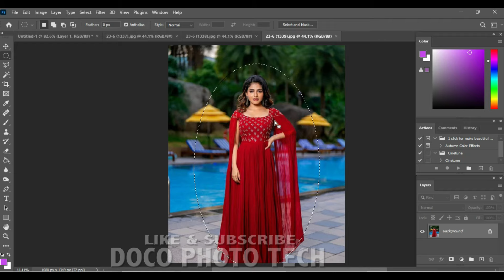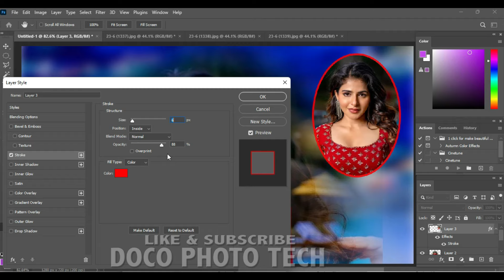Better Results How To Joint Picture Editing pictures with a Green Background Tips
Professional photo video editing
new photo video editing 2024
Adobe Creative Suite
Photo Edit
4K Camera raw filter in Photoshop cc 2024
Photoshop cc camera raw filter how to add 4K Editing
Creative Editing 4 In One Color Grading Mixup
Trending Photo Editing
How To Camera Raw Filter